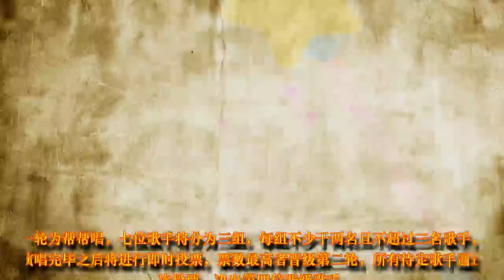距离《歌手》2018“歌王之战”现场直播还有四天！率先直击本季全新赛制赛况！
距离《歌手》2018歌王之战总决赛仅有四天！
4月13日晚19：30
与你不见不散！
全新赛制
歌
王
之
战
即
将
打
响

在上周五播出的突围赛中，歌手腾格尔、李泉、华晨宇、霍尊成功突围后去到了歌手之家完成了一件大事！
那就是和首发歌手们一起决定总决赛第一轮帮帮唱环节中的对手！
选择时刻那叫一个充满悬念，紧张万分！
今天首先就来和小歌看一看本季总决赛的赛制吧！
总决赛赛制
第一轮为帮帮唱，七位歌手将分为三组，每组不少于两名且不超过三名歌手，分组演唱完毕之后将进行即时投票，票数最高者晋级第二轮，所有待定歌手通过两次投票，决出第四位晋级歌手。
第二轮为个人演唱，四位晋级歌手全部演唱完毕之后进行即时投票，票数最高者为本季歌王。
比起以往的赛制，这一季总决赛的帮帮唱环节由于还有一个小组内的比拼，所以使得赛制更加的直接与强烈！
而当每组有一位优胜者率先进入到第二轮时，观众将再次对剩下的四位歌手进行投票，新的赛制在一定程度上也使得观众的考评更需反复思考！
歌手常规赛冠军场次
场次
1
Jessie J
5场
2
华晨宇
3场
3